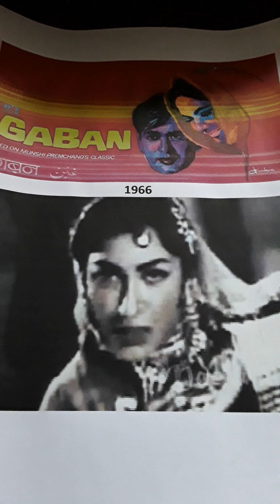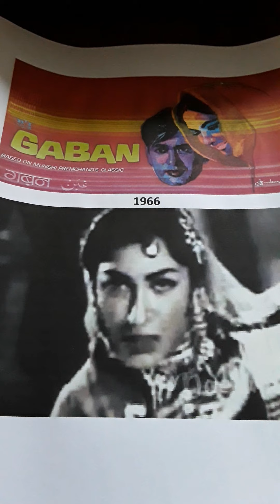GABAN 1966 SITAR.LONGER TUMHARI QASUM TUM BAHUT YAAD AAYE (OR MAIN HAR RAAT JAAGI).LATA MANGESHKAR..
GABAN 1966 TUMHARI QASAM TUM BAHUT YAAD AAYEE..(Also known as MAIN HAR RAAT JAAGI) LATA MANGESHKAR...I have played with the song as on some records the sItar music in the second part of the song is only once whereas it is repeated in the beginning after the first verse..so I have done that with the sitar music in the second part of the song for completeness..Uploaded  for listening pleasure only and no disrespect or discourtesy intended to any music or film organisations.